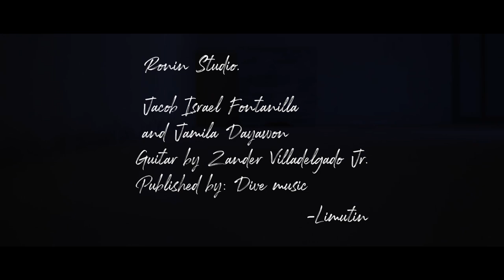Limutin - Jacob Israel ft.Jamila Dayawon M/V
Limutin by Jacob Israel & Jamila Dayawon

Aspiring singer-songwriter Jacob Israel will give you all the 'feels' with his newest collab with Jamila Dayawon. Their voice sings a tune about not wanting to turn back and experience a hurtful past again. This, along with the smooth sounding melody makes the track more painful.

Limutin
Composed by Jacob Israel Fontanilla
Published by Dive Music
Guitar by Zandrex Villadelgado Jr.

Follow Jacob Israel

Follow Jamila Dayawon

Available in other music digital platforms.